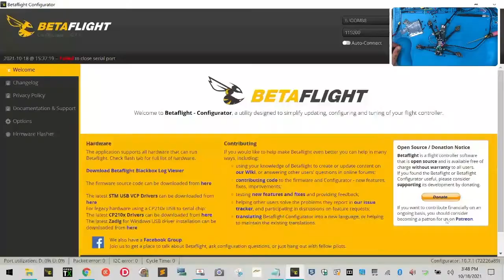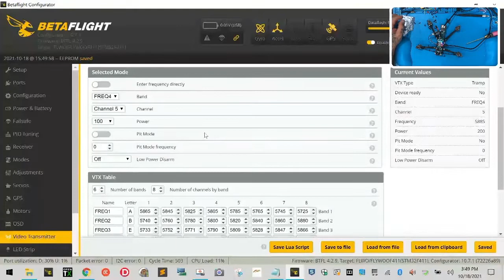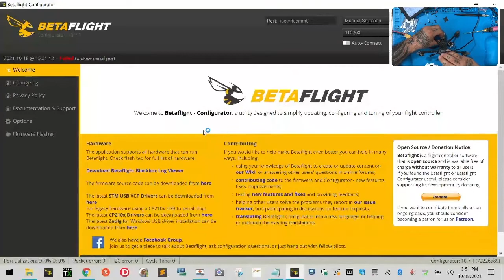Flywoo Repair Part 2 - Replacing VTX and Camera from Cyclone FPV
Please note that all links below will go live starting October 1, 2021, and will be updated daily.

STEM / CTE – Cyclone FPV's sister company, UVTCA (Unmanned Vehicle Training Centers of America), has opened our new 8.5-acre indoor and outdoor training center in the Conroe/Spring/Woodlands, Texas area. We provide STEM / CTE training curriculum options for all USA-based school districts and our exclusive "Train the Trainer" programs for educators who wish to refresh their drone knowledge and remain current with the newest drone-related learning materials. If you are interested in finding out more about our STEM / CTE work and our training facility, please today.

Rotor Rascals – Cyclone FPV's drone club, Rotor Rascals, is an approved AMA (Academy of Model Aeronautics) Charter Club. Members can enjoy the benefits of using our 8.5-acre facility to fly safely and legally and will also be covered by the AMA's insurance policy. To find out how you can join Rotor Rascals and begin to enjoy all the member benefits, please today.

Sincerely,

Tarek Maalouf
Founder and Work Mule
CycloneFPV.com